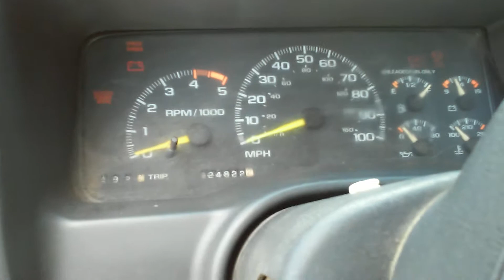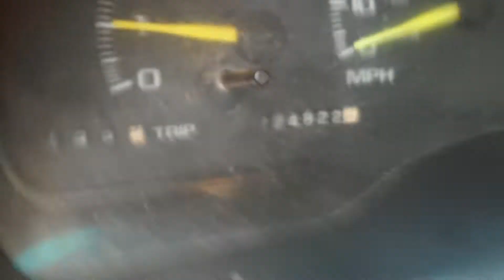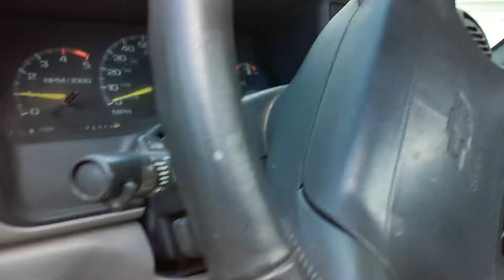project shredder 95 K-1500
changed my mind of its theme...lol  started it for first time since Feb 2019...this is in August.  since this video, i have the cut ins and carpet in...awaiting the seats.  then it's on to the control arms, master cylinder, and exhaust...then drive time!